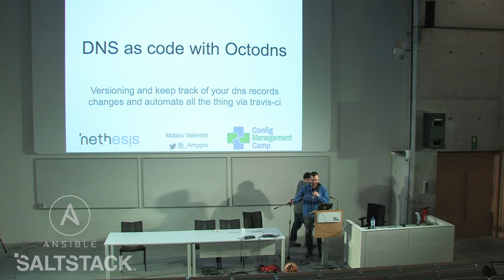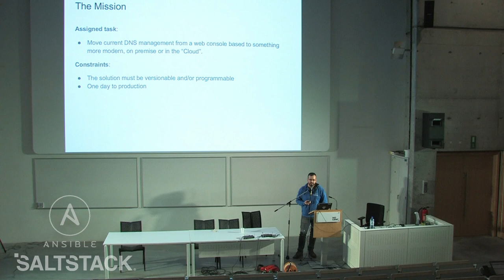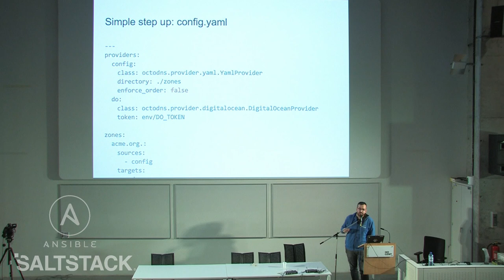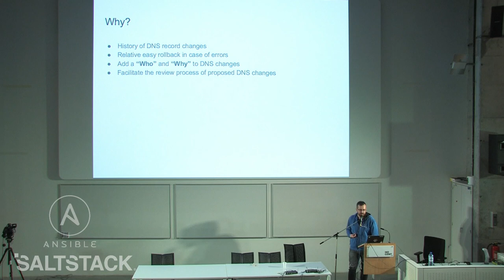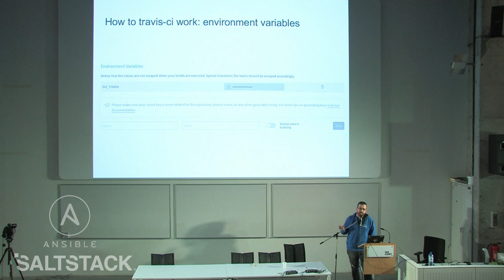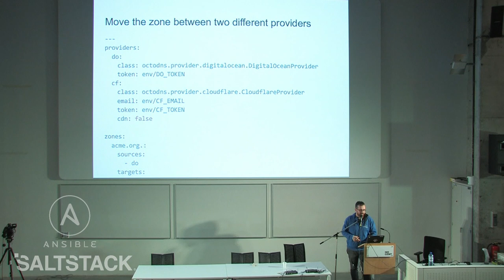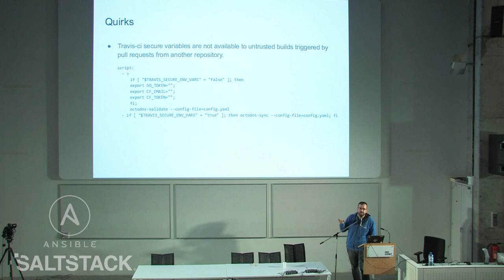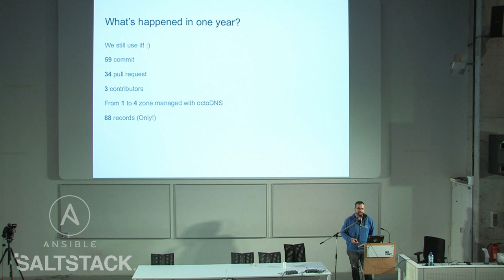DNS as code with octoDNS - Matteo Valentini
Speaker

Versioning and keep track of your DNS records changes and automatize all the thing via Travis CI.

In this talk will be illustrate how to manage a DNS infrastructure with a git repository and pull requests, will be also show how to easy setup multiple zones backup with multiple DNS providers. Will be also outline the benefits form this approach, like a better visibility of DNS records status for all the team/company and the delegation of permissions.